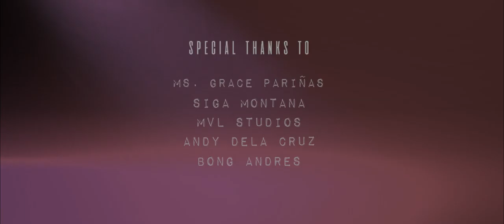Tiny Montana - Diamante (Official Music Video)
Tiny Montana - Diamante
Mixed and Mastered by Mark Beats Brogarolas
Written and Performed by Tiny Montana
Directed by Angelo Padilla

Tiny Montana - Diamante (Official Lyrics)

(Piano Intro)

(One Whole Verse No Chorus)

Pinanganak ka sa mundong to
Gawa ng dalawang taong nagmamahalan yan ang magulang mo
Kaya walang karapatan ang kahit sino
na tapakan ka dahil puno ng pag-ibig kang binuo
Look, basa ko ang lungkot sa 'yong mata
Kahit nakangiti alam ko na nahihirapan ka
Alam ko kung anong nangyari, pati bawat detalye,
Anong pinagmulan at pano ka nadale

Nanahimik ka sa yong kaharian
may kumatok na kabalyero't ang pinto ay binuksan
bitbit espadang pangakong sayo ay poprotekta
Binulag ka niya sa pangarap na ikaw ang reyna
Hanggang unti-unting nagbago ang takbo
Ang espadang sinandalan mo ang sinaksak niya sayo
Iniwan niya na gumuguho ang iyong kastilyo
Dinurog niya ang bawat palapag, haligi, at pasilyo

Doon mo sinimulang kwestyunin ang sarili mo
Sa'yong halaga at kung anong papel mo sa mundo
Gamit mga naiwan na bato ginapang mo
Unti-unti mong binuo ulit sirang palasyo mo.
But hey, I can see the picture vivid
Tinaasan mo ang Pader to make sure that nobody visits

Pero may dumating na magikero
May dala-dalang pag-ibig na tinuring mong regalo
Siya ay lumipad tinalunan pader na tinayo mo
Kinuha ang tiwala't pati susi ng kandado
Humiga ka sa mabulaklak na hardin ng salita niya
Kahit napapansin mong may mali di alintana
Kasi lutang ka sa pangarap at pagnanais na
Siya na ang taong matagal ng hinahanap
Hanggang lumipas ang mahabang panahon
Ang itinuring mo na hari ay isa palang dragon
Sinunog kang buong-buo pati palasyo mo
Hanggang sa natira nalang sayo'y sarili mong abo

Hindi to tipikal na awit
Gusto ko lang na makausap ka kahit sayo'y hindi lumapit
See, ikay mabuti na babae
Huwag isiping wala kang halaga, ikay Diamante
Di kasintahan ang laging sagot sayong tanong
Di sapat na makinig lang para marinig mo ang bulong
Na mahalin mo muna dapat ang sarili
Bago sa pagmamahal ng ibang tao dumepende
Hanapin mo sayong loob ang tunay na ligaya
Tandaan mong sa mundo sinilang kang walang kasama
Wag mong hayaan na pag-ibig
Ang sumukat sayong pagkababaeng malalim pa sa tubig
Wag mong hayaan ang lipunan
Ang magdikta sayo kung anong dapat sundan mo na pamantayan

At pag-galing mo sa sakit at hapdi, humakbang ka't ngumiti
Wag matakot magtiwala uli
Wag matakot na magmahal uli
Sa nakalipas wag itali ang sarili
May handa na maghukay sayo ika'y Diamante (Ika'y Diamante)

Babae ka! This one's for the women. Salute!